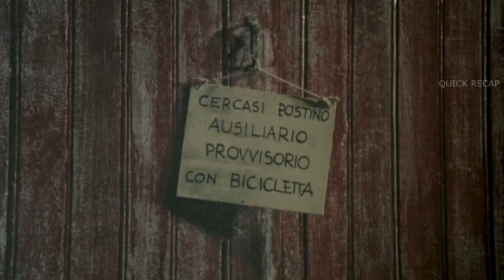| THE POSTMAN MOVIE EXPLAINED | QUICK RECAP |